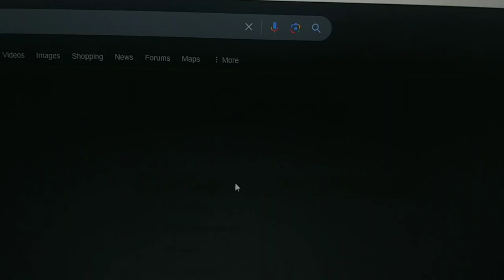SML parody: Jeffy's favorite candy!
jeffy likes candy canes